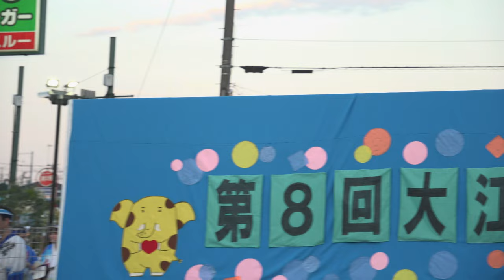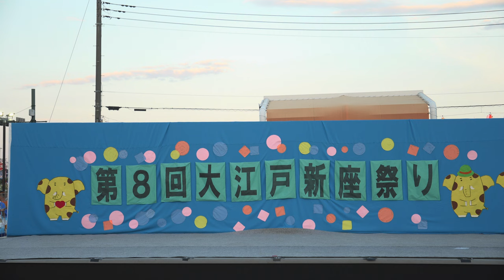胡蝶蓮＋東京えびす連【4K】／阿波踊り／第8回大江戸新座祭り2023